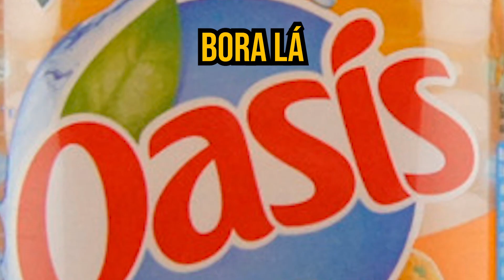🍊OASÍS🍊 DE OCTANE NO ROCKET LEAGUE !!!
Quer aprender a editar no Adobe Premiere (que é o editor que eu uso nos meus vídeos) com um certificado ao final do curso?

10 Passos Para Ser HIGH-ELO No ROCKET LEAGUE (KBM/DS4)

NESSE VIDEO JOGO UMA PARTIDA DE OCTANE COM O DECALQUE DO OASÍS
QUER APRENDER A CRIAR JOGOS NA UNREAL ENGINE ?
MINHA LOJINHA COM OS EQUIPAMENTOS QUE USO E INDICAÇÕES DE LIVROS
Você quer aprender a mexer nas ferramentas Photoshop, Illustador,Premiere e Wordpres mesmo sem saber de nada ?

Se destacando no mercado como designer, ganhando salários melhores, podendo ter uma renda extra e conseguir editar seus videos e suas fotos

O  Especialista em designer gráfico com mais de 10 anos de experiência  LEANDRO FRANCO Autor do canal de Youtube “Como Fazer Design” vai te ensinar em mais de 70 video aulas e apos concluir as aulas vc ganha um certificado de conclusão.
👇CLICA NESSE LINK AQUI E DESCUBRA👇
SE QUISER ME DA DAR UMA FORÇA
MEU PEQUENO EBOOK SOBRE MARKETING DIGITAL